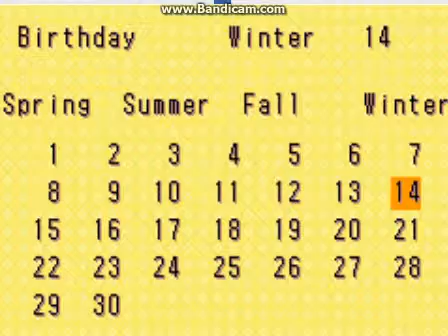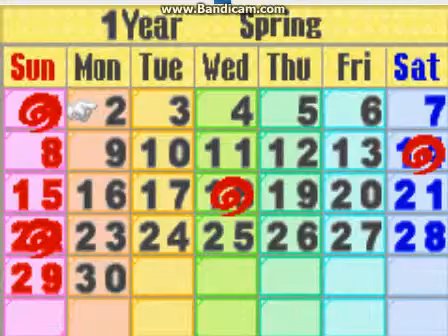Harvest Moon - More Friends of Mineral Town เริ่มเกมจ้า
B.H.
เรามานั่งเล่นเฉยๆ ฟังเพลงไป นอนไป -0-
พอดีว่าเซฟเก่าหายเกลี้ยงเลยมาเริ่มเล่นใหม่ อัดเอาไว้ด้วยน่ะ
เอาฮา 55